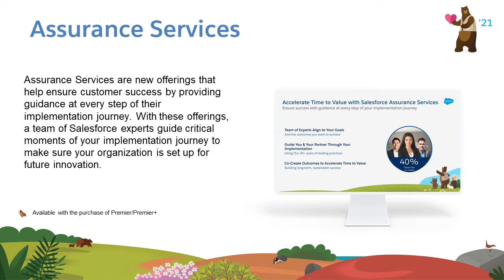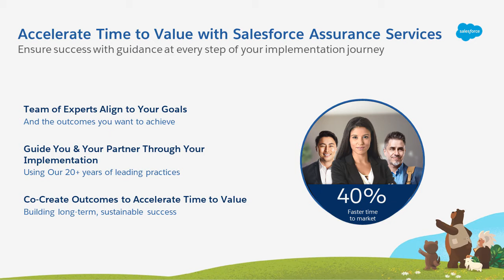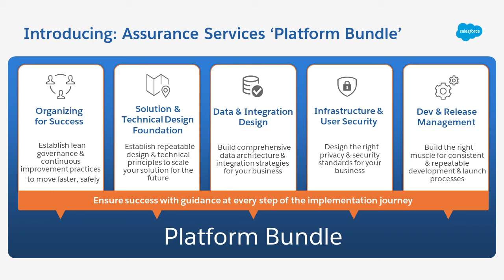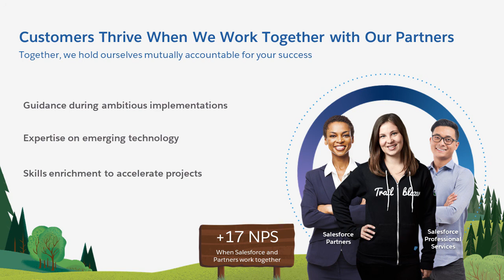Customer Success: Assurance Services